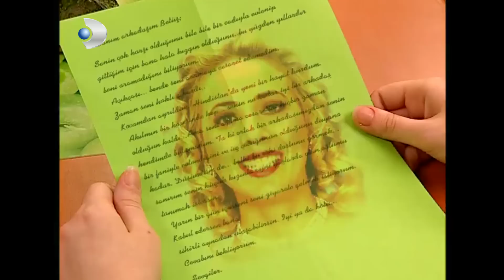Çilek Çok Mutlu! - Sihirli Annem 63.Bölüm